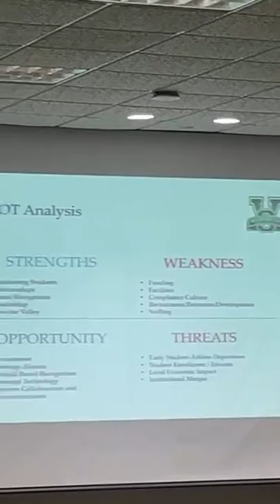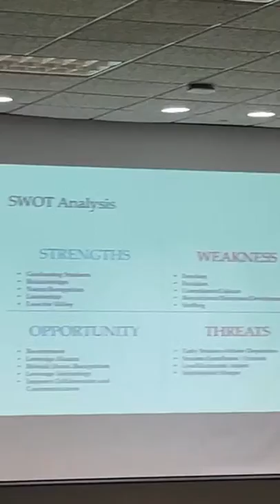Coach Totten Speaks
Listen up to see what Coach Willie Totten has to say about being the candidate for the next Athletic Director position at MVSU.

Let’s Support Black Media in The Mississippi Delta Area…We cover the necessary stories!!!